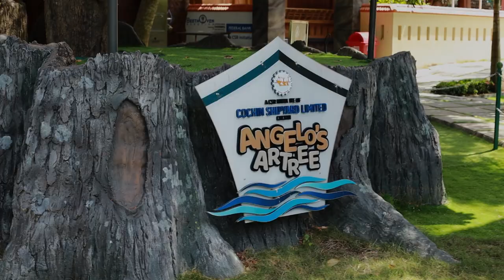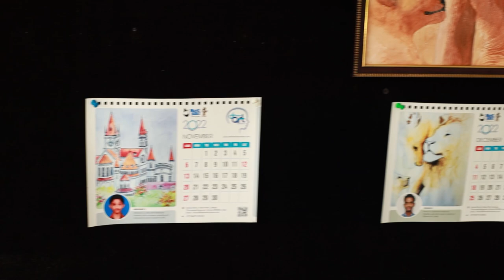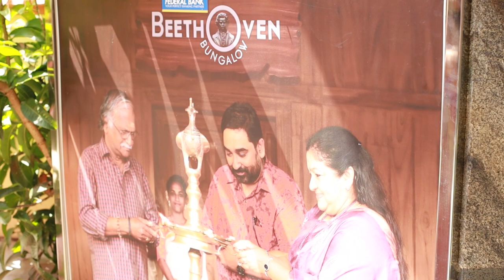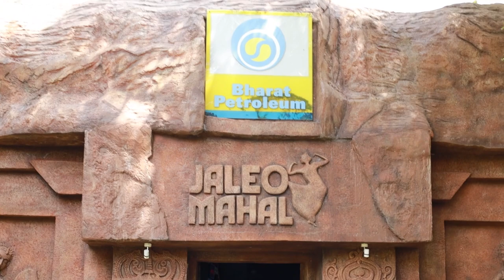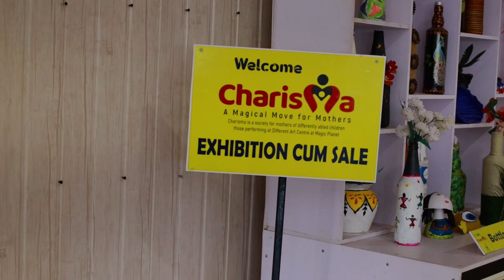Gopinath Muthukadu || Different Art Centre|| Raw and Real|| Jerry Tom|| Dr.Reshmy Krishnan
Interview with Gopinath Muthukadu Part I. Different Art Centre was designed with the foresight of Gopinath Muthukad. It educates and empowers specially-abled children with various disabilities -not just intellectual-and expands the focus of training from concentrating on magic to art forms such as music, dance, drama, cinema making, painting and skills in various musical instruments, all blended with a magical touch.